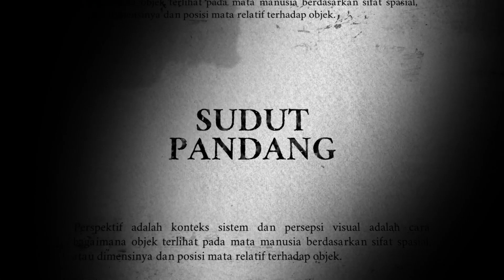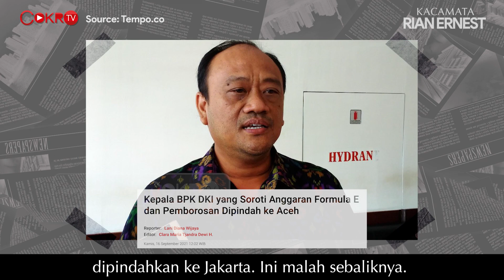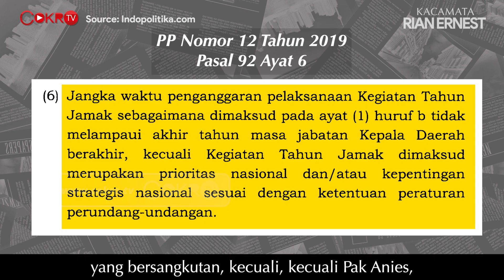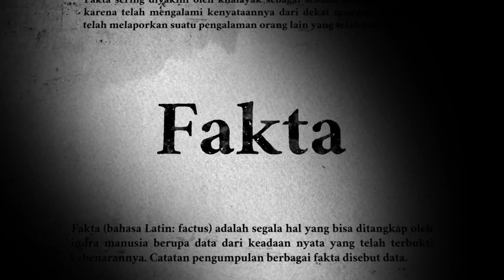KAPAN ANIES BASWEDAN DIPERIKSA? I Kacamata Rian Ernest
Anies Baswedan berada di ujung tanduk. Tapi sampai hari ini seolah-olah ada yang terus melindunginya. Padahal banyak sekali masalah yang terjadi di DKI Jakarta. Anehnya nama Anies belum juga tersentuh. Ada apa ini? Simak lebih lanjut dalam Kacamata Rian Ernest.